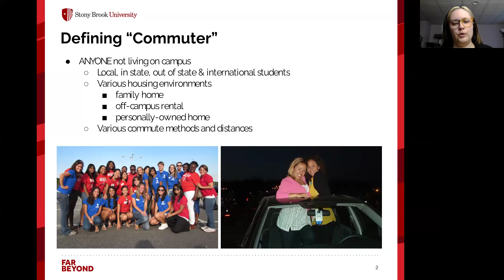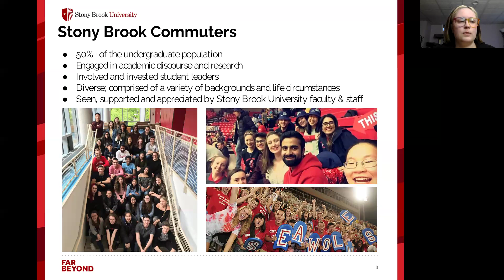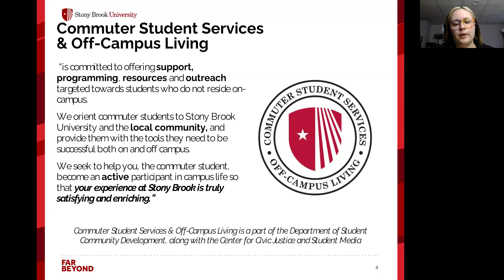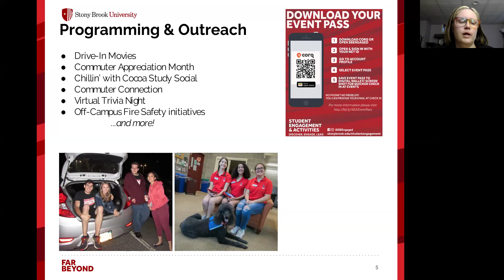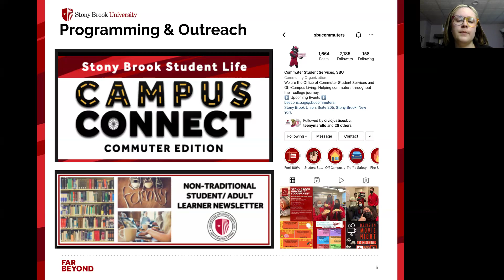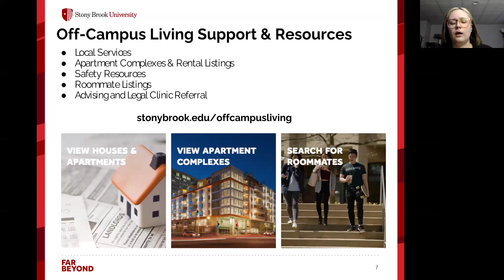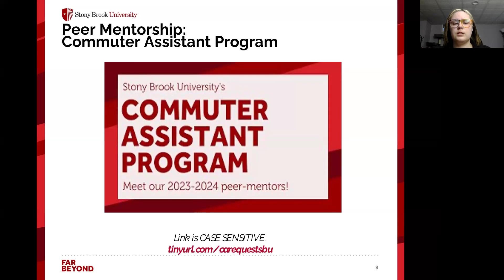Living off-campus? Explore Student Resources!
0:00-2:54 Intro
2:55-4:57 Who are Commuters?
4:58-8:02 Commuter Engagement
8:03-16:11 Commuter Resources
16:12-22:03 Parking and Transportation
22:04-23:33 Commuter Meal Plans
23:34-40:00 Q and A